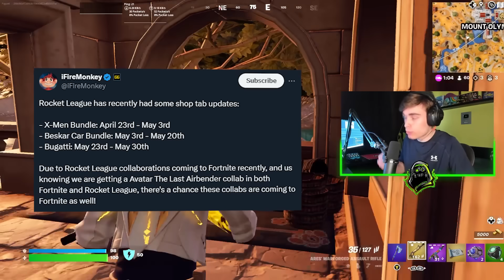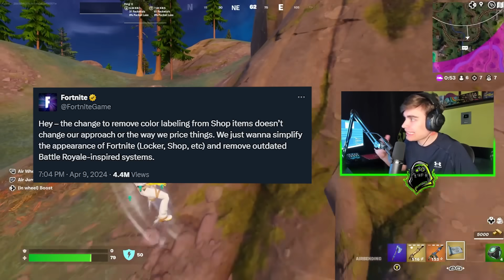*NOVÝ* SECRET FORTNITE UPDATE! - OBŘÍ STAR WARS EVENT!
💚 SAC: PAJUS4 💚